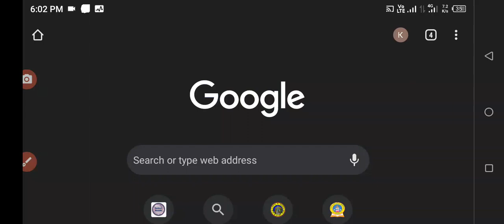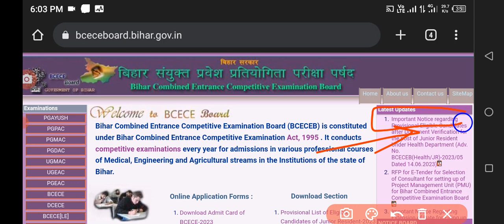इतना रैंक आया तो पक्का होगा | bihar iti rank card 2022 | rank card download kaise kare| rank cutt of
bihar iti rank card 2022 | rank card download kaise kare| rank cutt of